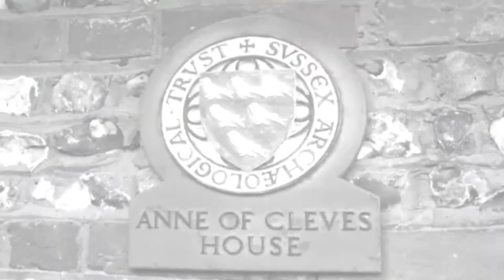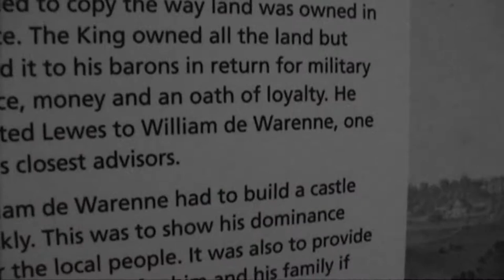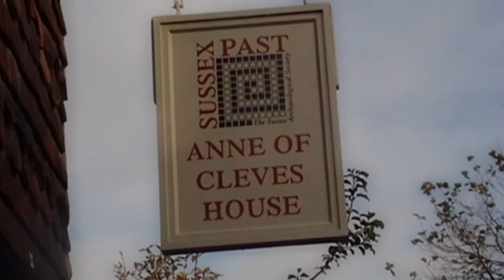SPIRAL PARANORMAL (Re-Mastered 10) – Anne of Cleves House (2010)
From the ‘Spiral Paranormal’ Video Vaults where selected Episodes has been Re-mastered, Re-edited and Up-scaled to 1080p – With an unexpected Family connection to one of the team, we travel to East Sussex to explore the paranormal claims of the historic Anne of Cleves House.

AMAZON PRIME VIDEO:
‘Spiral Paranormal’ on Amazon Prime Video:

Recorded: Saturday 14th November 2009
MY OTHER VIDEO CHANNELS:
EQUIPMENT:
Camera: Canon E0S M50
Camera: GoPro HERO8 Black:
MICROPHONE:
RØDE Video Mic GO